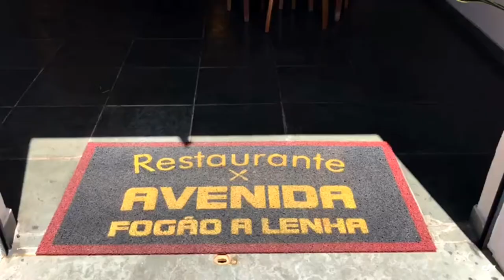Restaurante Avenida Fogão a Lenha São Sebastião do Paraíso MG - Clickdisk!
CATEGORIA: Restaurantes, Comida Caseira, Fogão a Lenha, Marmitex e Marmitas em São Sebastião do Paraíso MG.

Restaurante Avenida oferece a você e a sua família o melhor da comida caseira feita no fogão a lenha, além de doces caseiros como sobremesa e café!
Comida a quilo, Self Service, Prato Feito, Marmitas e Marmitex com um cardápio sempre variado.
Venha nos fazer uma visita ou Disk Entregas.

Almoço de segunda-feira à sábado, das 11h às 14h.

Endereço: Avenida Ângelo Calafiori, 848 - Mocoquinha - São Sebastião do Paraíso MG.